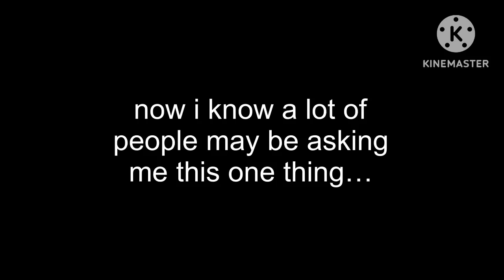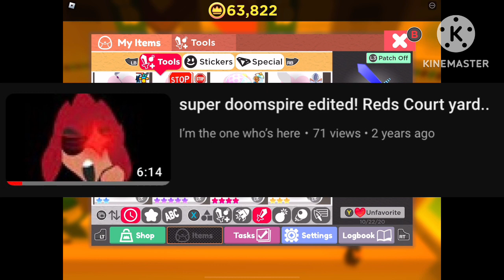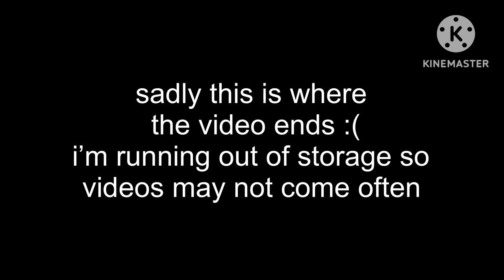the return to Super Doomspire!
finally i’ve returned to it and Roblox, man i haven’t made a new Roblox themed video since last year probably